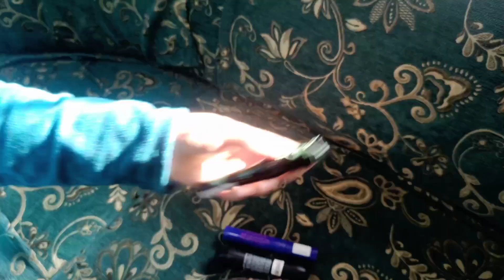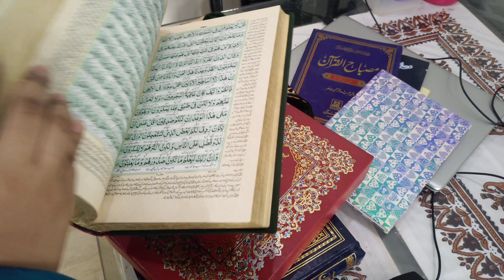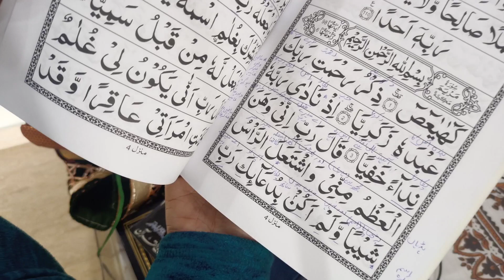10 ways for staying happy as a house wife. Selfhelp series part 7.